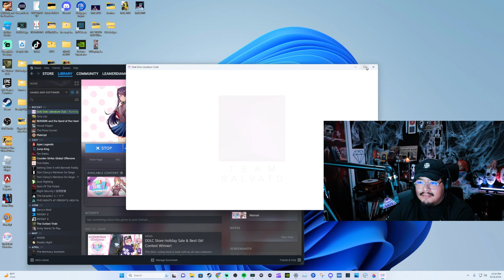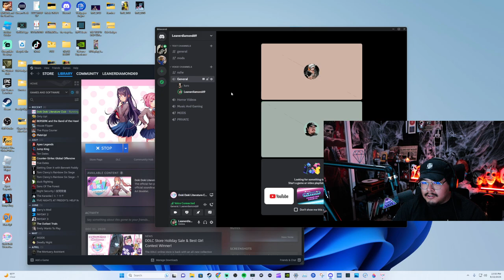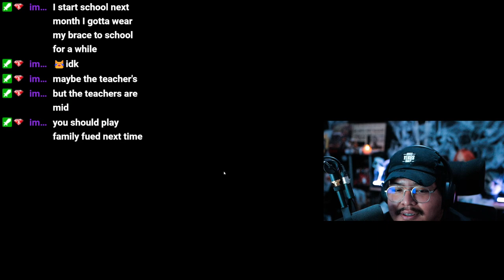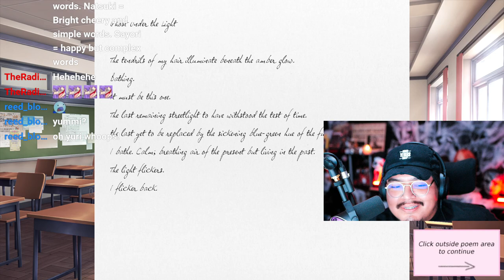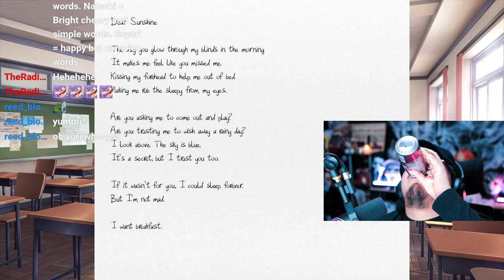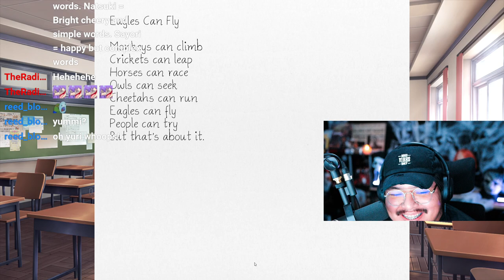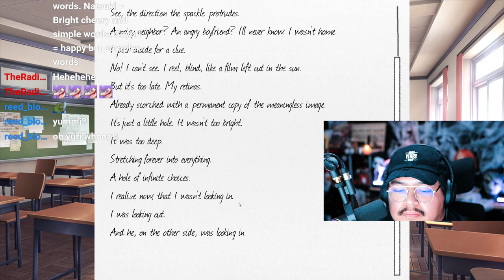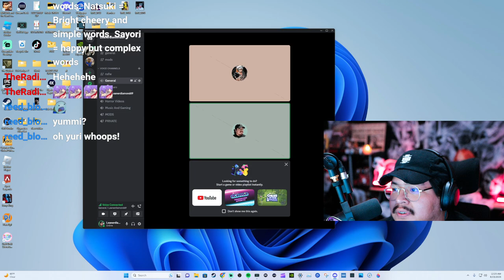ZEST FEST ROLEPLAY! DOKI DOKI LITERATURE CLUB EP 1